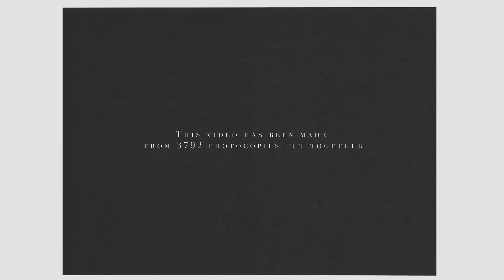DO NOT MACHINE - The Second Take (Official video)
This video was directed by Alexandre Lamoureux - Lopez in dec. 2023. This video has been made from 3792 photocopies put together.

From the upcoming album « Celebrations of the End » by DO NOT MACHINE to be released February 2nd, 2024 - Twenty Something

Written by DO NOT MACHINE.
Recorded by C. Belin at home, Angers, France.
Mixed by J. Robbins at Magpie Cage Studio, Baltimore, USA.
Mastered by D. Coutant at Sun Room Audio, NY, USA.